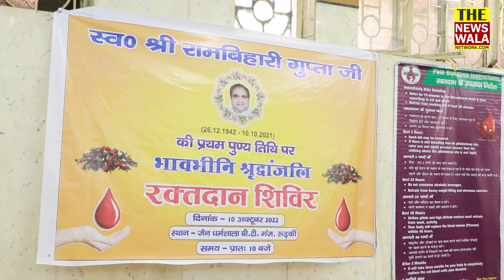स्व०श्री राम बिहारी गुप्ता की प्रथम पुण्यतिथि पर किया गया रक्तदान शिविर का आयोजन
रुड़की के श्री दिगंबर जैन धर्मशाला में स्व०श्री राम बिहारी गुप्ता की प्रथम पुण्यतिथि पर किया गया रक्तदान शिविर का आयोजन